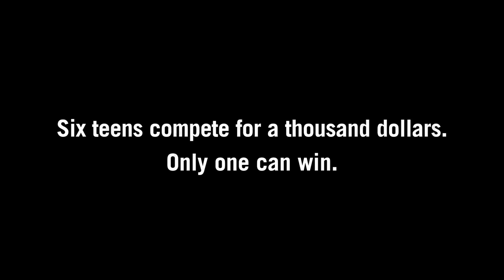Can 6 Teens Decide Who Gets $1000? | 1000 to 1 | Cut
6 teens need to decide 1 person to win $1000.